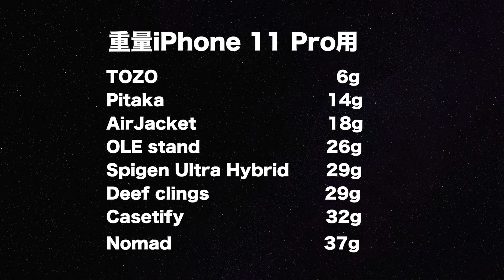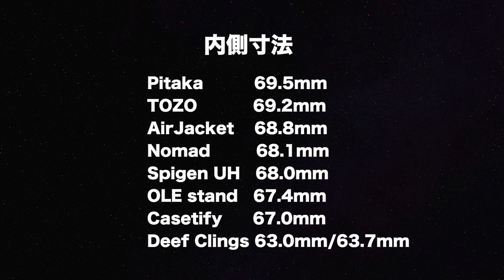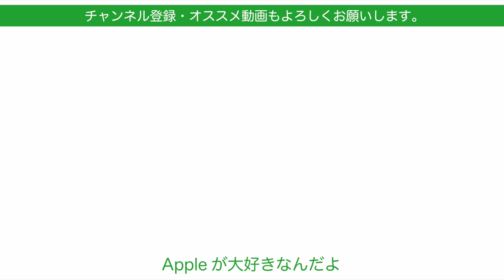オトナのレザーケースDeffの「Clings」iPhone 11 Pro用 を試す・手帳型のようで手帳ではない新しい発想のケース（11用Max用もあり）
iPhoneケースを色々試してご紹介してきましたがこのケースは今まで見たことないタイプです。最近話題に上ることの増えたDeff（ディーフ）の新製品です。一見手帳型見えますが実はそうではない封筒をイメージして発想した新しいPUレザーケースです。高級ブランドのバッグのようなデザインのこのケースをチェックします。

‹関連動画›
TOZOのiPhone 11 Pro用薄型軽量ケース・カメラの穴が3つ分くり抜かれてます！5g 999円
NOMAD本革 vs CASETIFYネオンカラー！耐衝撃約2mのiPhone 11 Pro用ケース２点をチェック！
iPhone 11 Pro用ケース Campino OLE stand・リングは付けたくないけど立てたいを両立するケース「カンピーノ」はやっぱり良い！
iPhone 11 Pro用Spigenのケースとガラスフィルムをセットで装着！さすがの安定感・「Ultra Hybrid」と全面ガラス「AlignMaster FC Black」

iPhone 11 Proキター！・開封＆レビュー！XとXS Maxと撮影や機能を色々比較をしてみました！
価格も含め好印象！新型iPhone 11実機開封＆レビュー・スタンダード機を先にチェック！

Deff（ディーフ） clings（クリングス） Slim Hand Strap Case for iPhone 11 Pro (キャメル)

11用と11 Pro Max用もあるようです

撮影機材

動画編集
iMovie